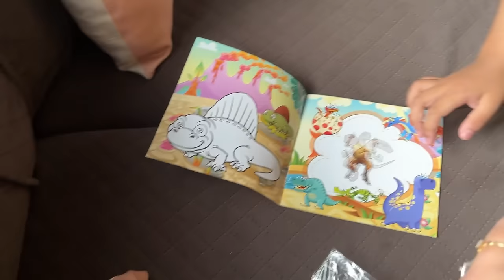Ka fapa te pre school graduation day ah ka kal